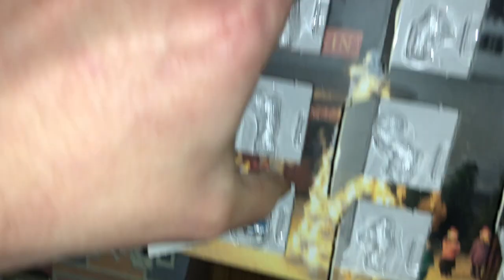Adventskalender 2022 Türchen 22...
Hallo Community,

und schon sind wir bei Türchen 22 und nur noch zwei sind übrig vom
Faller Adventskaleder 2022, also schauen wir gleich mal nach was
sich dahinter verbirgt...